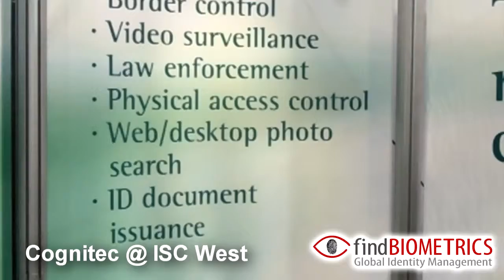Cognitec at ISC West 2012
Cognitec at ISC West